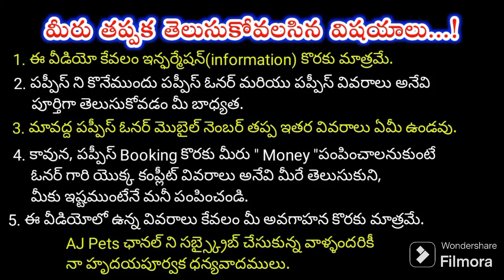top quality Rottweiler puppies for sale in telugu/ 79934 26161 /aj pets